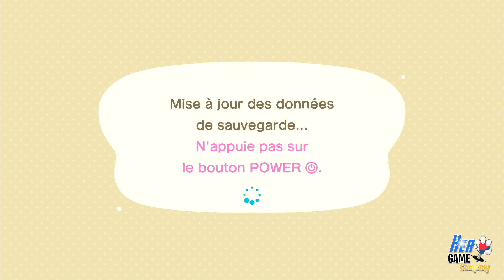ANIMAL CROSSING NEW HORIZONS Mise à Jour 1.2.0 Nouveau Personnage Nintendo Switch Gameplay Français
Ce jeudi 23 Avril, Animal Crossing New Horizons a eu une nouvelle mise à jour. Cette version 1.2.0 va apporter de nouveaux évènements dans les prochains jours ainsi que de nouveaux personnages. Nous avons droits aux journées de la Terre placées sous le thème de l'écologie et saluons l'arrivée de Racine, un vendeur de plantes. Vous pourrez maintenant acheter vos végétaux directement chez ce marchand, mais aussi revendre vos mauvaises herbes, que Racine va racheter le double du prix habituel! C'est aussi l'occasion de découvrir de nouvelles plantes comme les buissons. D'autres nouveautés vont arriver bientôt, notamment le retour d'un personnage emblématique. Vous ferez sa connaissance très rapidement.

Mon boitier de capture
Mes lumières